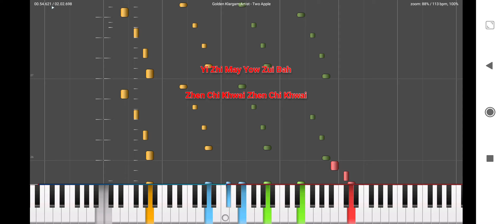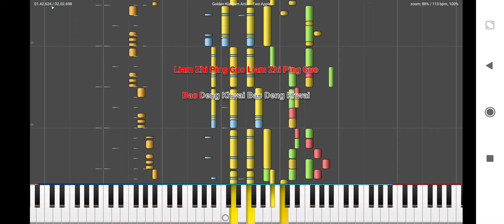[MIDI] Two Apple (Golden Klargam Artist) with Lyrics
Title: Two Apple
MIDI Genre: Pop
Lyrics: Word Available

Accomppaniment Channel:
10 Drum 2
11 Bass
12/13 Acc Chord
14 Pad Control
15/16 Phrase

MIDI File: Golden Klargam Artist - Two Apple
Melody Channel: 1
MIDI Channel: 13 Tracks
App for Android on MIDI Melody